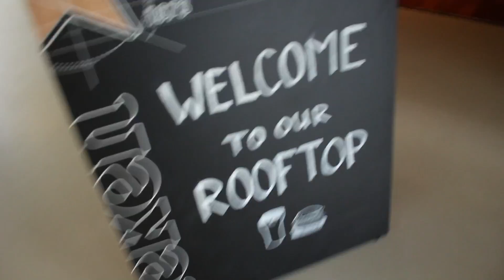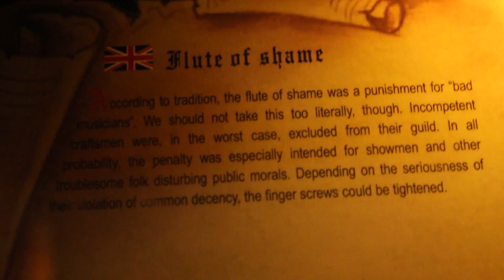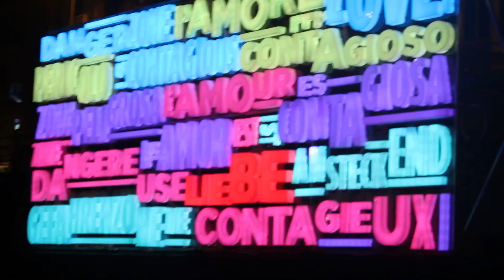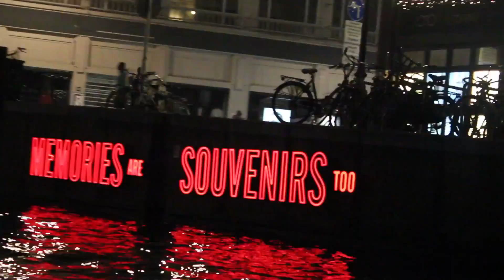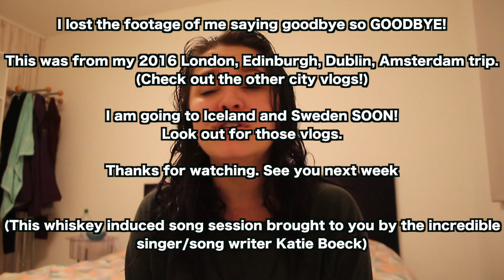Amsterdam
My last stop for the great trip of 2016! AMSTERDAM! Plenty of beer and a bit of weed :)

I am heading to Iceland and Sweden early 2018 so look out for those vlogs and check out my London, Edinburgh, and Dublin vlogs as well.

I am so grateful for this trip and can't wait to travel more.